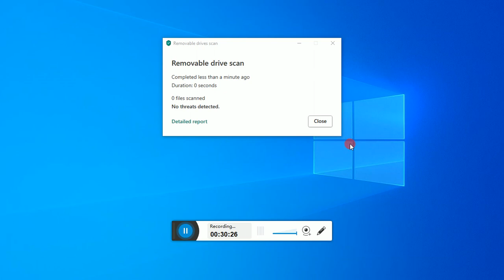VECTOR CALCULUS-L-8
VECTOR CALCULUS
 LECTURE-8
G AMEER BASHA
ASSISTANT PROFESSOR IN PHYSICS
SILVER JUBILEE GOVT. COLLEGE (A) KURNOOL;
ANDHRA PRADESH;INDIA